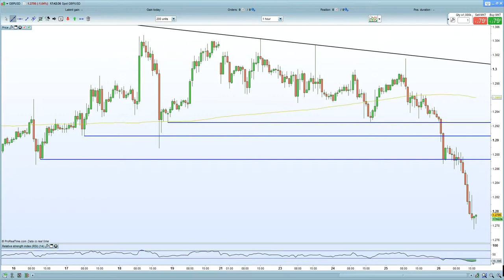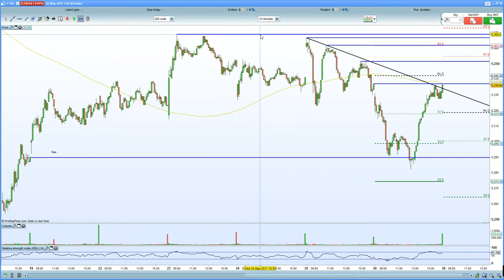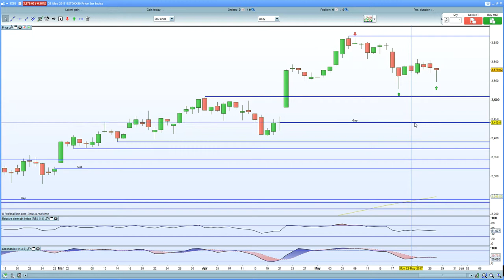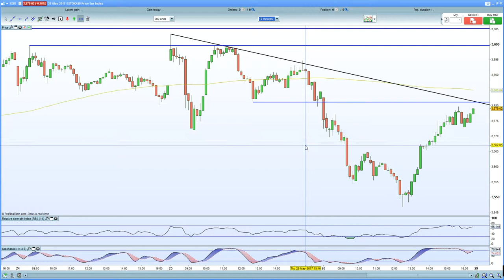FTSE 100 breaks to new highs led by GBP weakness + Labour victory.